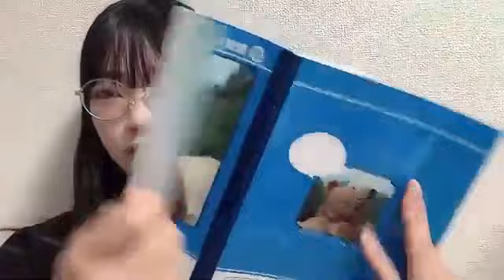森下舞羽(STU48)2021年11月30日SHOWROOM